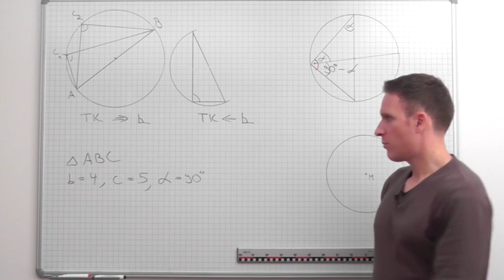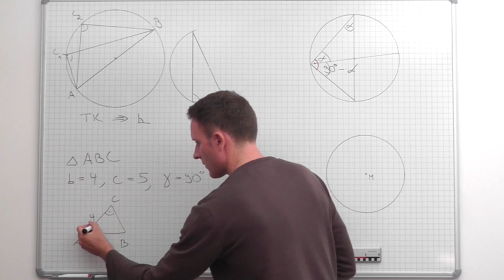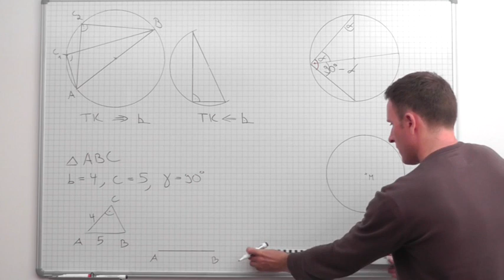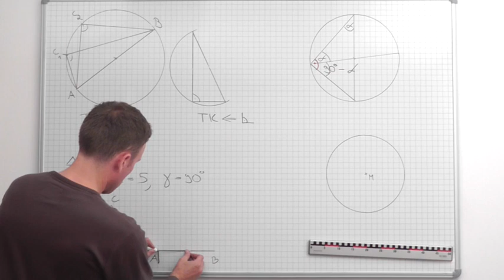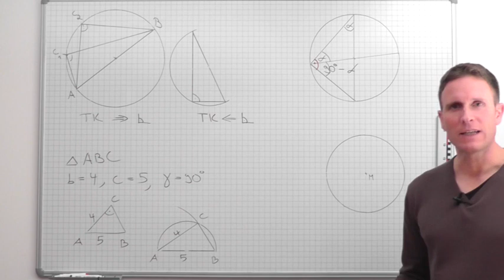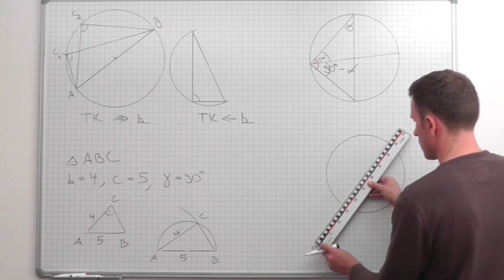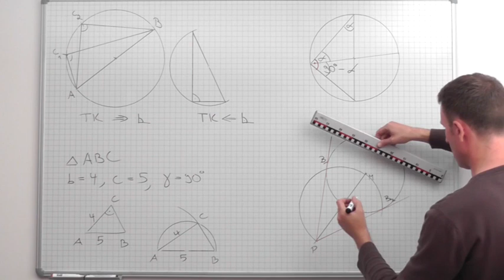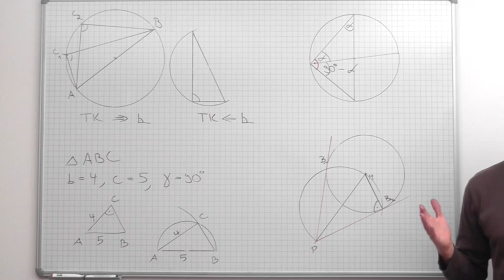Rechtwinklige Dreiecke - Satz des Thales (Teil 2)